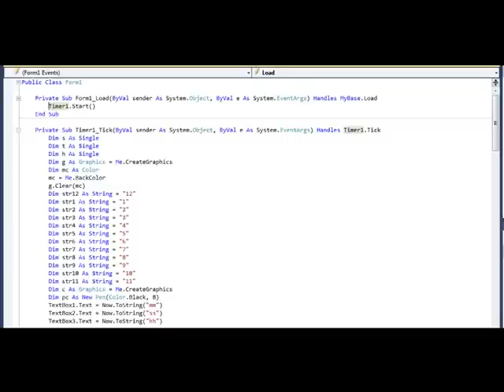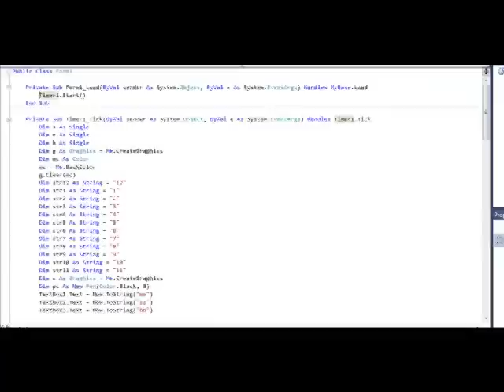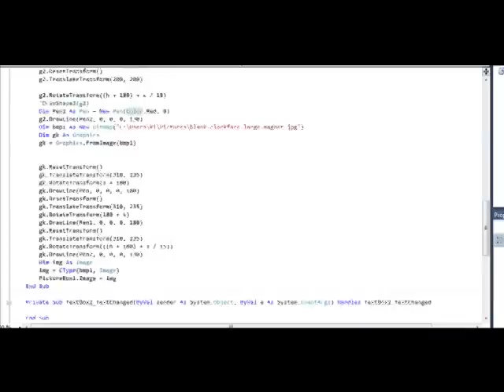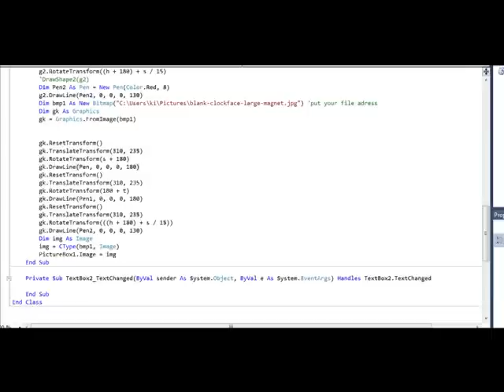CREATE VB 2008-10 ANALOG CLOCKS FREE CODE IN COMMENTS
Private Sub Form1_Load(ByVal sender As System.Object, ByVal e As System.EventArgs) Handles MyBase.Load
        Timer1.Start()
    End Sub

    Private Sub Timer1_Tick(ByVal sender As System.Object, ByVal e As System.EventArgs) Handles Timer1.Tick
        Dim s As Single
        Dim t As Single
        Dim h As Single
        Dim g As Graphics = Me.CreateGraphics
        Dim mc As Color
        mc = Me.BackColor
        g.Clear(mc)
        Dim str12 As String = "12"
        Dim str1 As String = "1"
        Dim str2 As String = "2"
        Dim str3 As String = "3"
        Dim str4 As String = "4"
        Dim str5 As String = "5"
        Dim str6 As String = "6"
        Dim str7 As String = "7"
        Dim str8 As String = "8"
        Dim str9 As String = "9"
        Dim str10 As String = "10"
        Dim str11 As String = "11"
        Dim c As Graphics = Me.CreateGraphics
        Dim pc As New Pen(Color.Black, 8)
        TextBox1.Text = Now.ToString("mm")
        TextBox2.Text = Now.ToString("ss")
        TextBox3.Text = Now.ToString("hh")

        Dim g4 As Graphics = Me.CreateGraphics

        g1.TranslateTransform(200, 200)
        g1.RotateTransform(180 + t)
        ' DrawShape1(g1)
        Dim Pen1 As Pen = New Pen(Color.Yellow, 5)
        g1.DrawLine(Pen1, 0, 0, 0, 180)

        g.TranslateTransform(200, 200)
        g.RotateTransform(s + 180)
        'DrawShape(g)

        Dim Pen As Pen = New Pen(Color.Red, 8)

        g.DrawLine(Pen, 0, 0, 0, 180)
        g2.ResetTransform()
        g2.TranslateTransform(200, 200)

        g2.RotateTransform((h + 180) + s / 15)
        'DrawShape2(g2)
        Dim Pen2 As Pen = New Pen(Color.Red, 8)
        g2.DrawLine(Pen2, 0, 0, 0, 130)
        Dim bmp1 As New Bitmap("picture file.adress") '
        Dim gk As Graphics
        gk = Graphics.FromImage(bmp1)

        gk.ResetTransform()
        gk.TranslateTransform(310, 235)
        gk.RotateTransform(s + 180)
        gk.DrawLine(Pen, 0, 0, 0, 180)
        gk.ResetTransform()
        gk.TranslateTransform(310, 235)
        gk.RotateTransform(180 + t)
        gk.DrawLine(Pen1, 0, 0, 0, 180)
        gk.ResetTransform()
        gk.TranslateTransform(310, 235)
        gk.RotateTransform(((h + 180) + s / 15))
        gk.DrawLine(Pen2, 0, 0, 0, 130)
        Dim img As Image
        img = CType(bmp1, Image)
        PictureBox1.Image = img
    End Sub
End Class